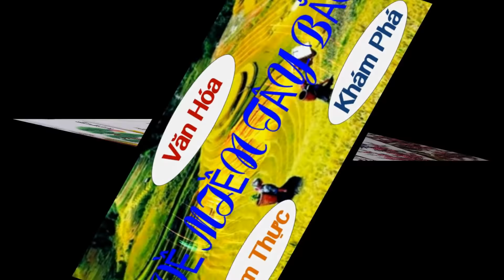Khám Phá " BẢN MÙ CHỮ " Thuốc Bón Cây Cũng Mua Nhầm Để Cây Chết Hết Vì Không Biết Đọc